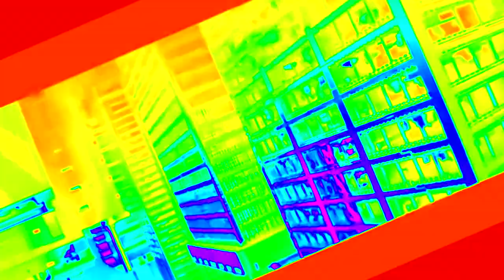I Accidentally Duplo scream